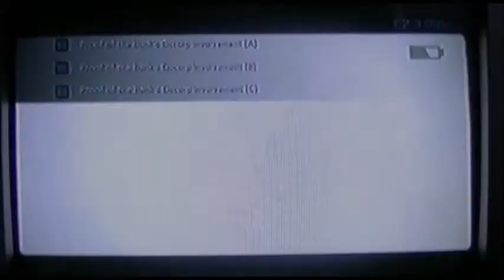The Amazing Spider-Man - PS3 Playthrough (Episode 14)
The amazing awesomeness continues.

Next up - Playthrough episode 15:
*This video is also available in YouTube 3D.